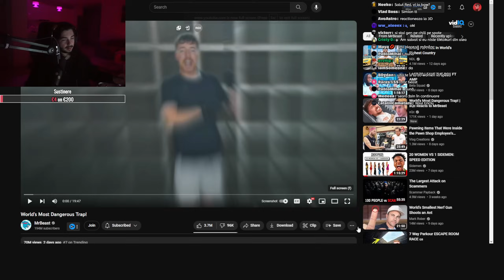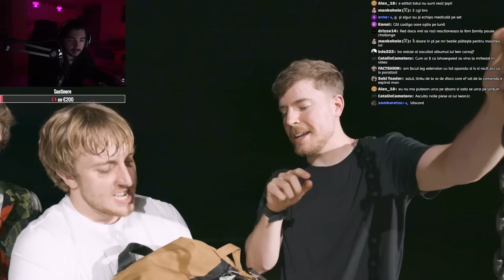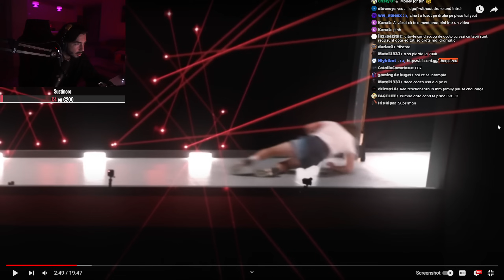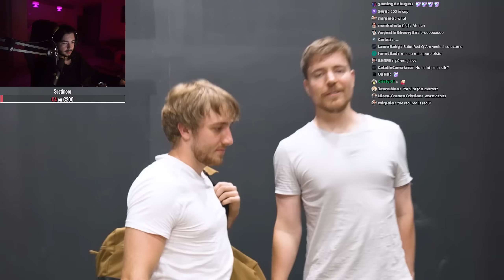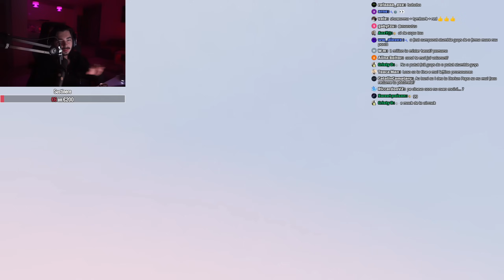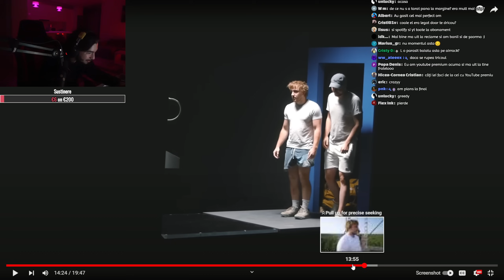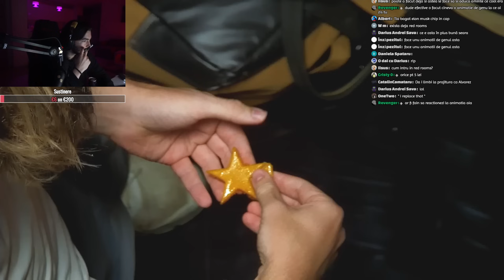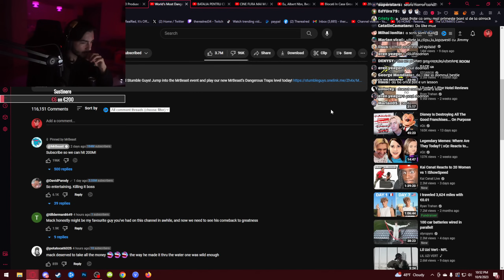Cel Mai Trist Video MrBeast